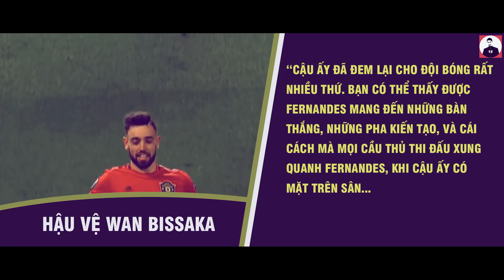ALEXIS SANCHEZ – QUẢ TẠ TRONG QUÁ TRÌNH PHỤC SINH CỦA MAN UNITED